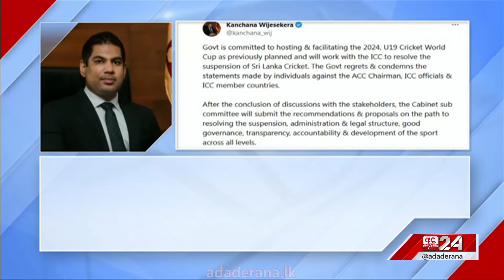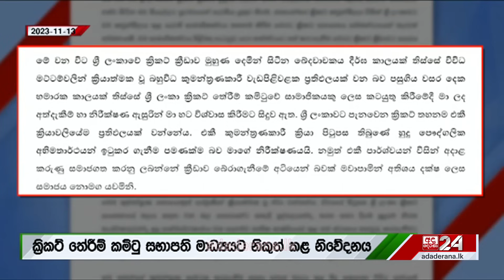තීරණාත්මක ICC සාකච්ඡාව...ප්‍රමෝද්‍යට එන්න කියන්නේ ඇයි?